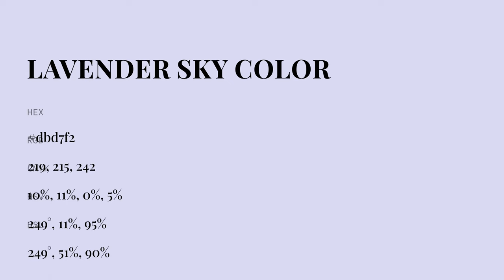Lavender Sky color dbd7f2 hex color - White color - Warm color dbd7f2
What color is Lavender Sky ? dbd7f2 hex color - White color - Warm color dbd7f2

Hex dbd7f2 Color Code is also known as Lavender Sky color.

Hex dbd7f2 Color code in RGB color code model is created after adding 85.88% red color, 84.31% green color and 94.90% blue color.
Hex dbd7f2 Color code in CMYK color (process color) code model is generated after subtraction of 9% cyan, 11% magenta, 0% yellow and 5% black.